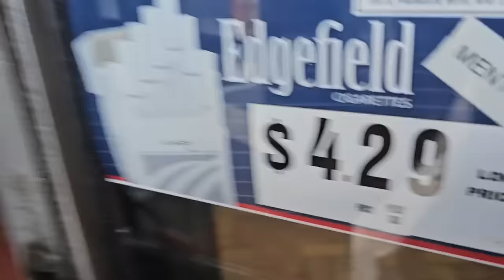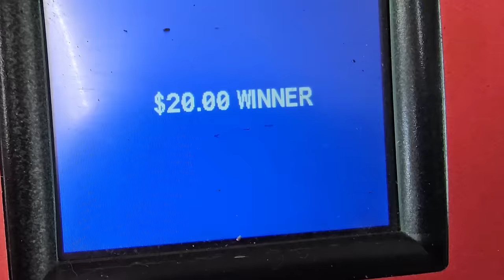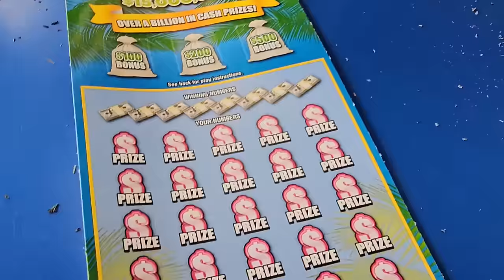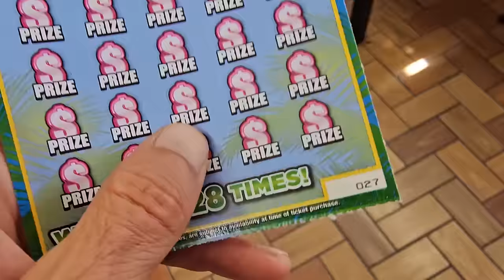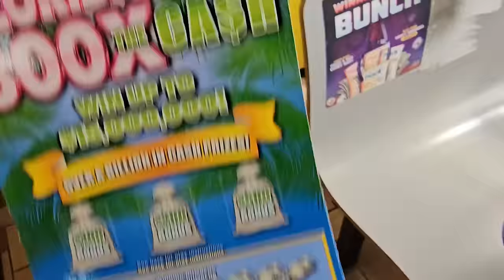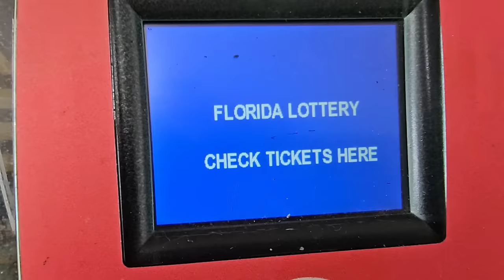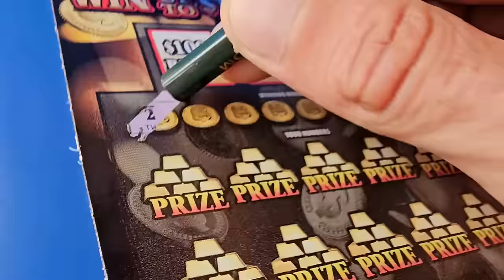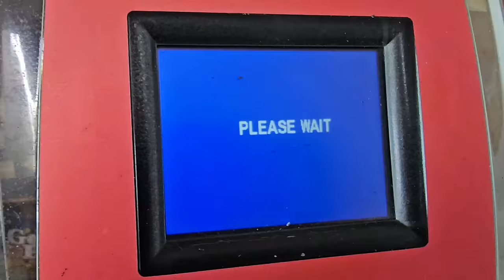Holy $mokes 300X!!! Scratch Life🚀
I chased the 300X and Wow!!!
300x Scratch off tickets from the florida lottery